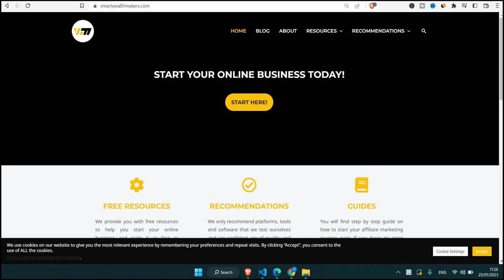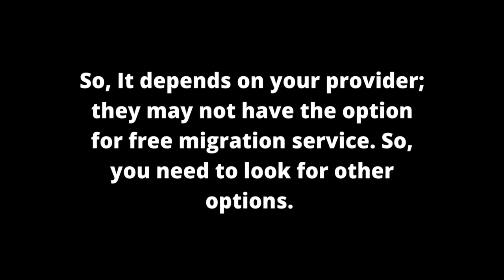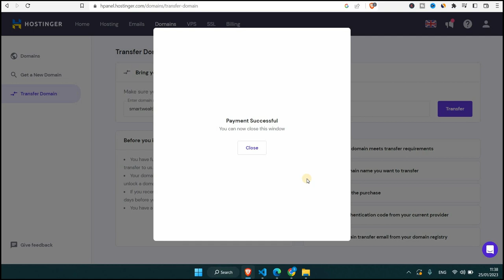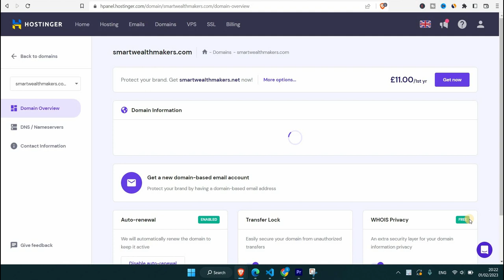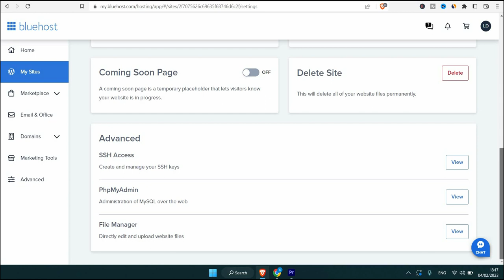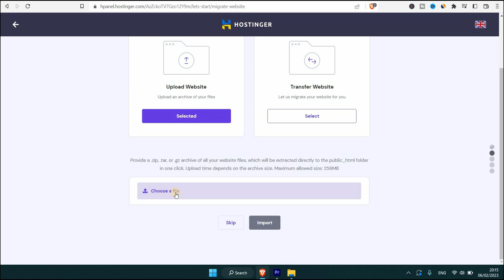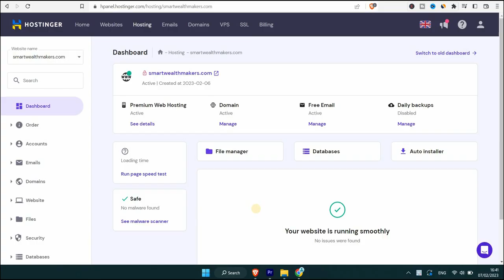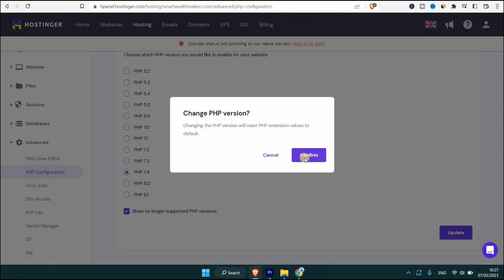Web Hosting Migration from Bluehost to Hostinger!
Web Hosting Migration from Bluehost to Hostinger! You will learn how to migrate your existing website from one web hosting provider to another. Plus, domain name transfer from one registrar to another.

✅ Tools & Software

🚀 - RESOURCES

✅ Links

Join us on Facebook: @smartwealthmakers
I really care about YOU and want you to succeed!